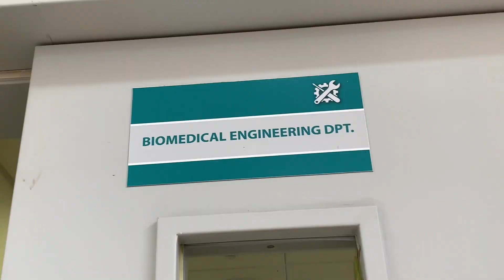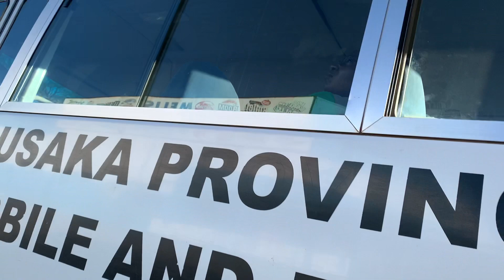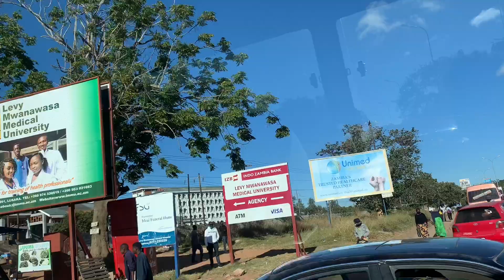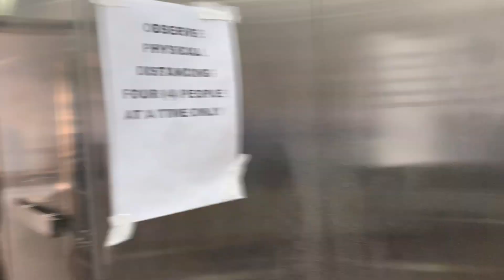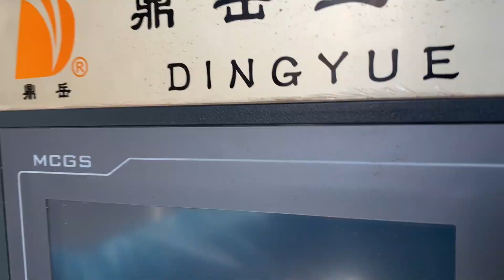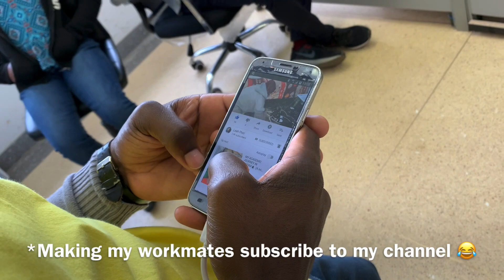A DAY IN MY LIFE: Working at Levy Mwanawasa Hospital (BIOMEDICAL ENGINEER) || Zambian Youtuber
Hey guys! Spend a day with me in this vlog as I take you through all the contents of my day and you get to see what it’s like for me working at LMUTH ✨

PS: Please don’t skip the ads or watch at least 30 seconds before skipping, thank you ☺️